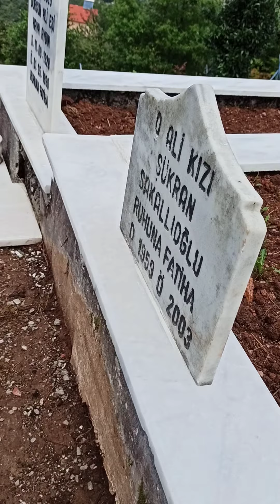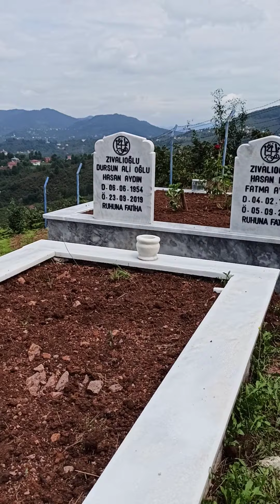Harun hoca kabir ziyareti